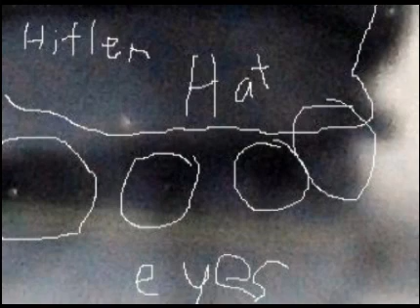Hitler was a Alien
Alien ,hitler